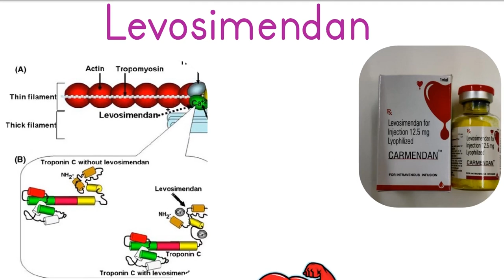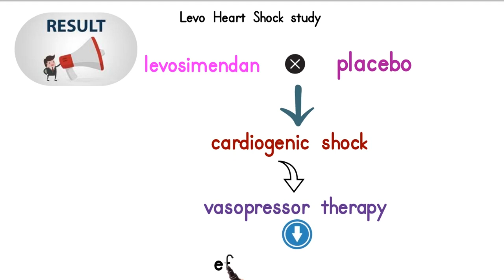levosimendan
Recent and updated icu guidlines